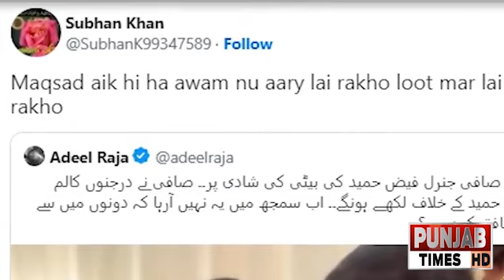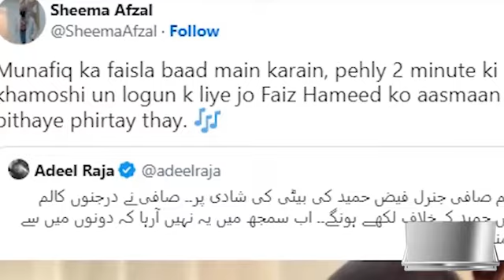Participation in Gen Faiz Hameed's Daughter Wedding Becomes Costly For Saleem Safi | Punjab Times